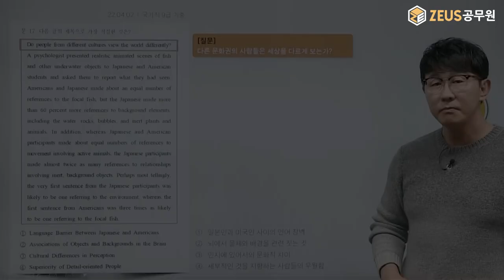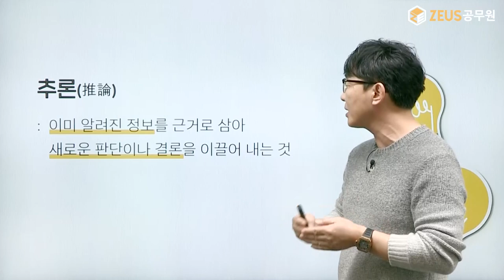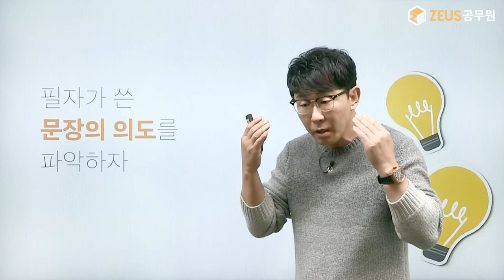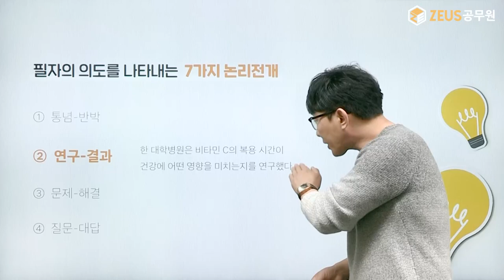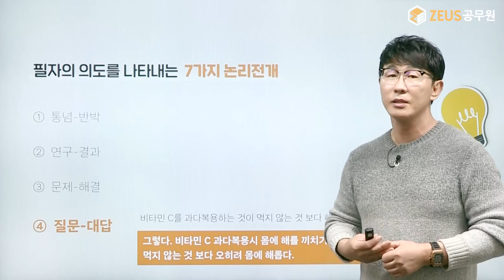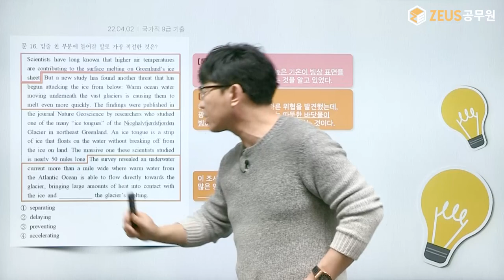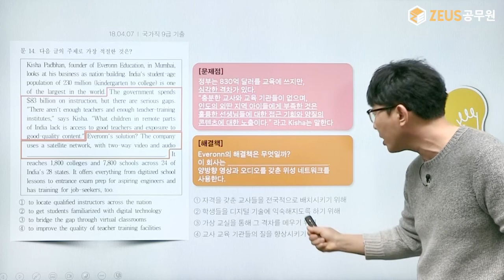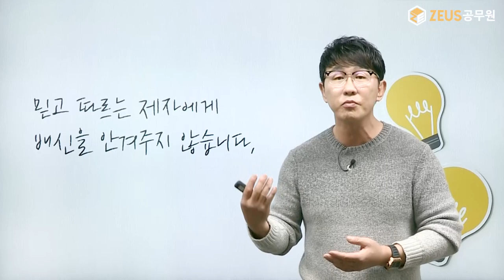빠르고 정확하게 답을 추론해 낼 수 있는 방법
인사혁신처 발표 전에도
이미 공무원 영어 유형의 대부분은 추론형이었습니다.

추론형 문제를 풀지 못한다면? 과락으로 직행!
추론은 무엇이며 문제를 어떻게 풀어야 하는지 영상을 통해 확인하세요!